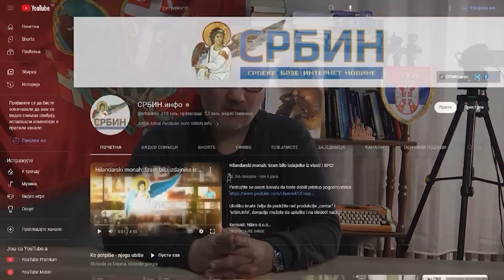Prof. dr Ćeranić: Od brzine ruskih tenkova će zavisiti dekolonizacija srpskih zemalja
U DINARIMA
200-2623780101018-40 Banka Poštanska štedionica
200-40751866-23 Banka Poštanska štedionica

U DEVIZAMA:
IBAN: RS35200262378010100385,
SWIFT: SBPORSBG ,